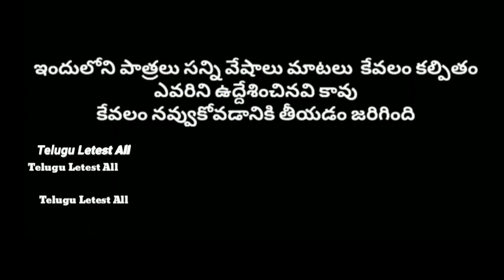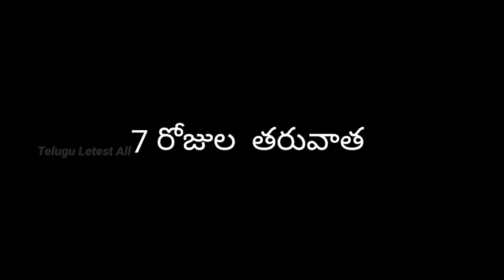మను బ్యూటీ పార్లర్ పెడితే || manu beauty parlour pedithe || manu videos || telugu letest all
funny videos,
short filims,
village show, manu videos,
telugu,
latest,
manu videos telugu,
mano,
tom and jerry,
police,
comedy,
village,
telugu comedy videos,
mannu,
trending, manu video,
new,

2023,    beauty videos,  parlour,
beauty tips,

manu,  manu  manu videos telugu latest all,

telugu, manu videos, school, bommalu, bommala videos, abcd school,

school holiday, school ki ponu, school holidays,

our location :
Telugu Letest All
Village : Mancharami
Mandal : Sultanabad
Dist : peddapalli old(Karimnagar)
State : Telangana
Pincode : 505185